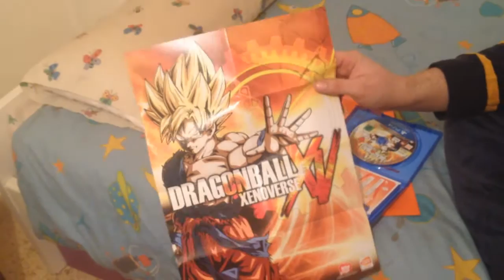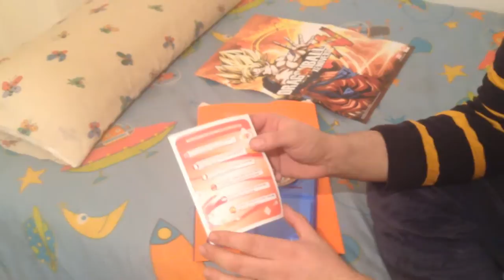UNBOXING DRAGON BALL XENOVERSE PS4 100% ESPAÑOL